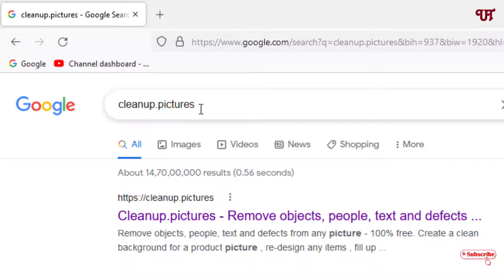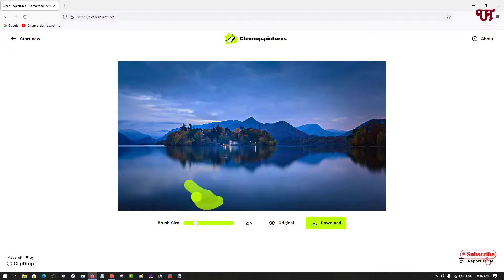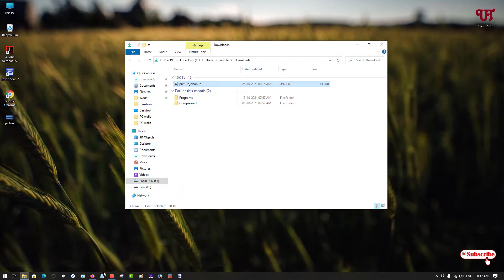How to " Remove any Object from a Picture " Online for free ?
This video tutorial is all about How to " Remove any Object from a Picture " Online for free.